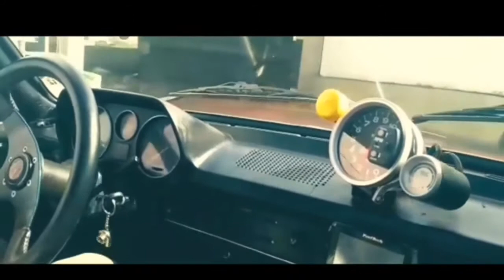OS 5 PASSATES TURBO MAIS FORTES DO BRASIL 😱 vta baixos